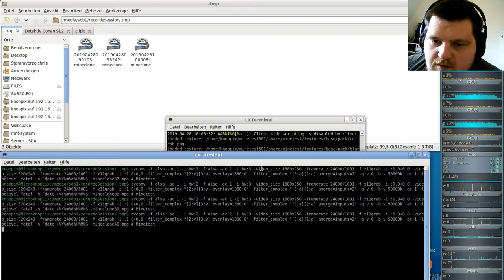MineClone2 Server( Minecraft clone auf der Minetest-Engine ) #40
Server: German-MineClone2-server
Minetest: v5.0.1
SubGame: MineClone2 v0.53